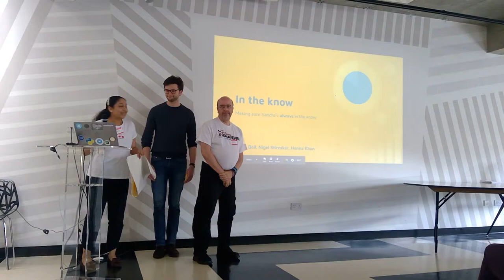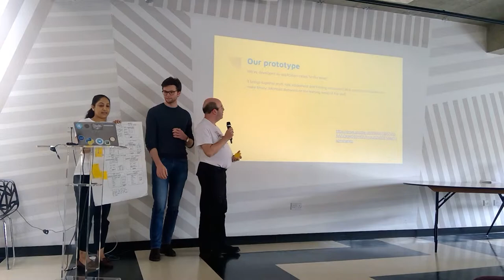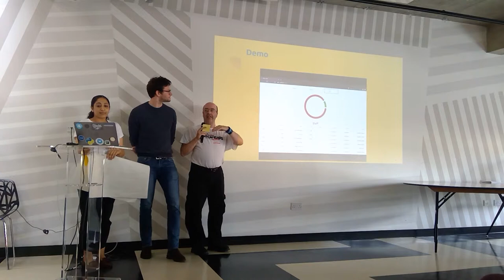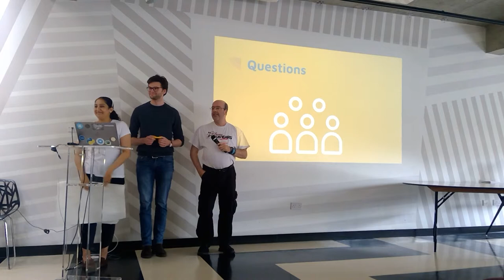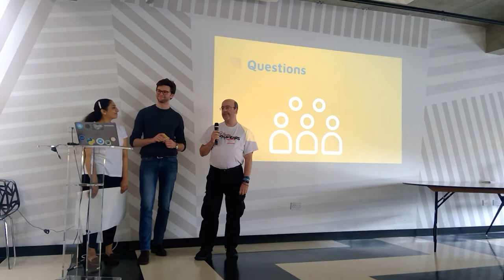NHS Hack Day #22 Presentations: In the know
Recording of the "In the know" presentation from NHS Hackday #22 in London June 2019.